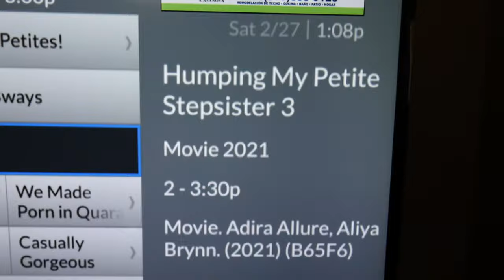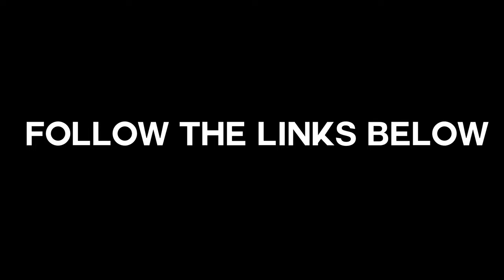SHE FOUND HIM DRINKING THIS! (HE'S ONLY 17)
He was too excited to be drinking this...